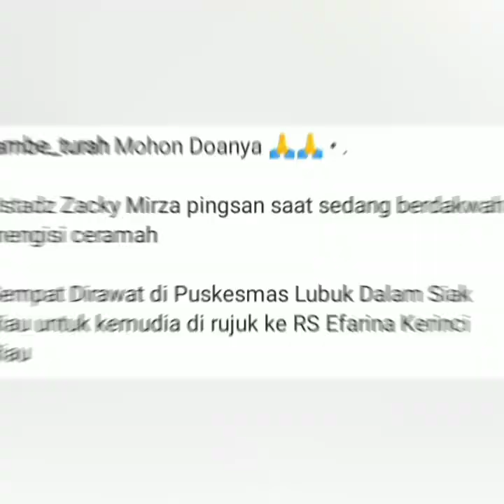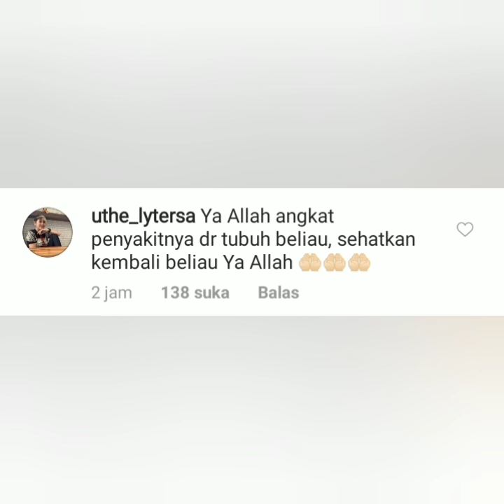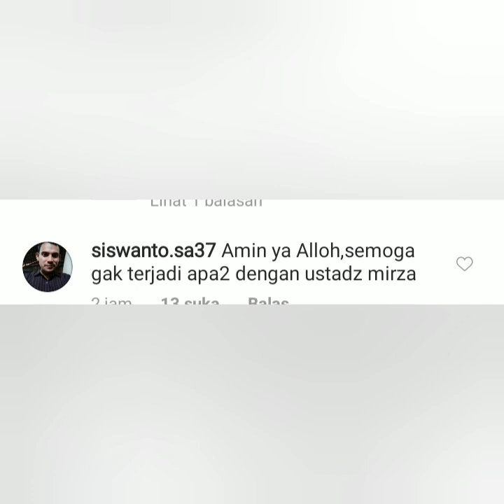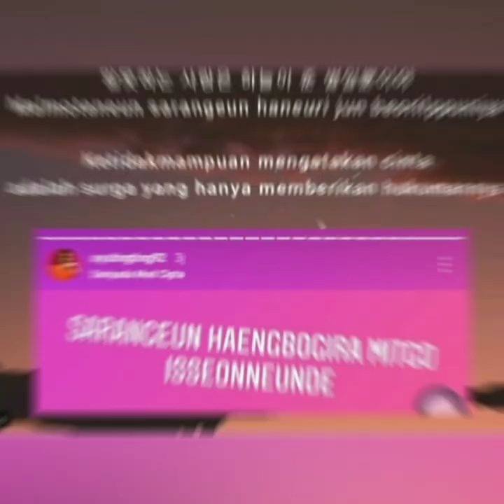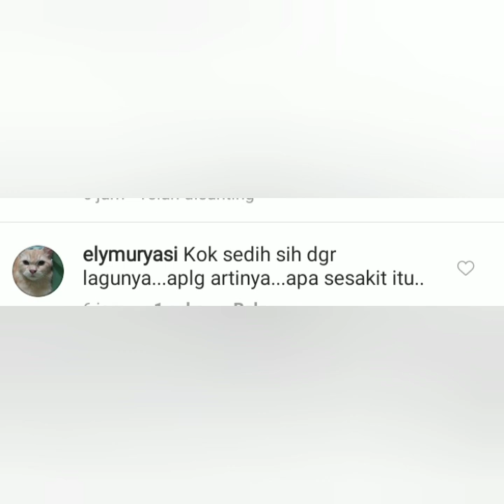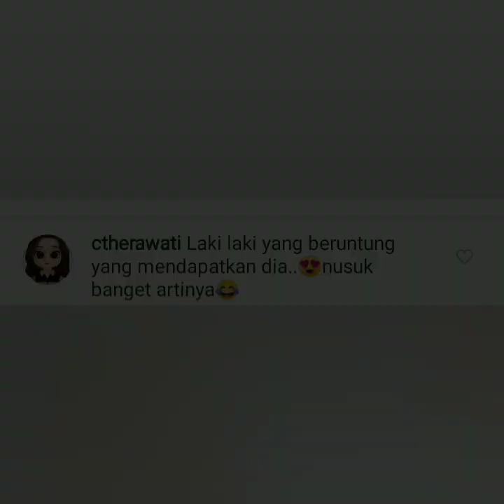6 Berita sekaligus, salah satunya Instastory ayu ting-ting bikin sedih & ustad Zaky Mirza Pinsan